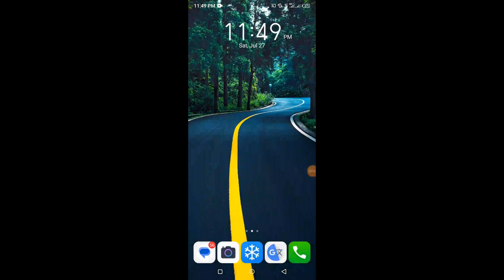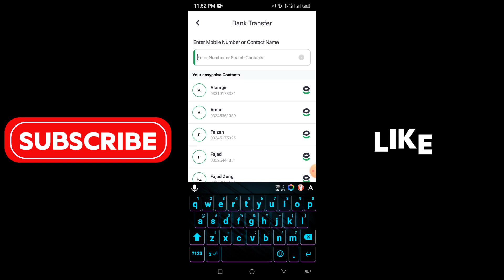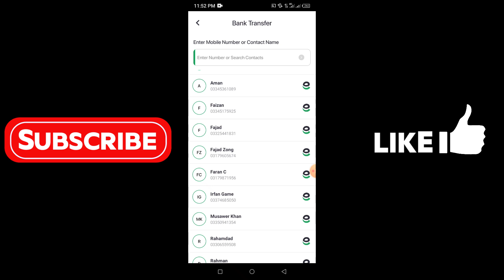Easypaise Se Jazzcash Mein Paise Kaise Send Kar Saktey Hoo!